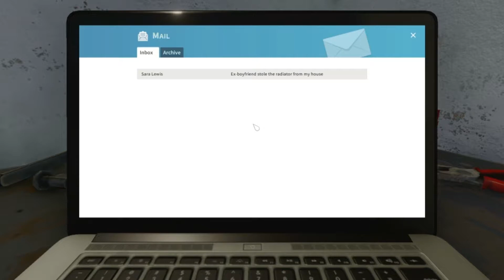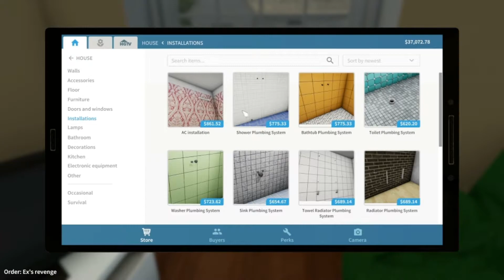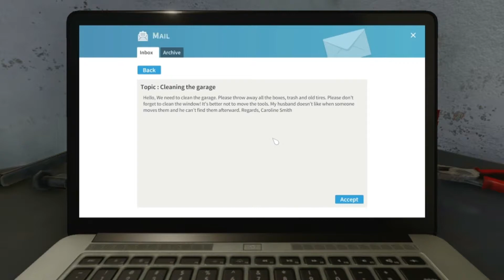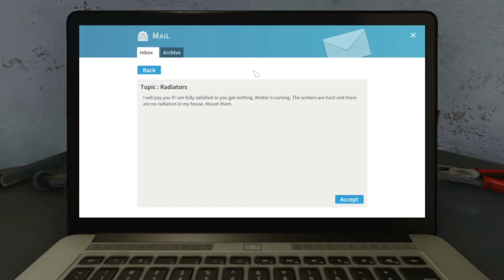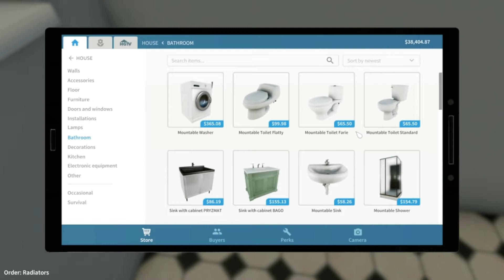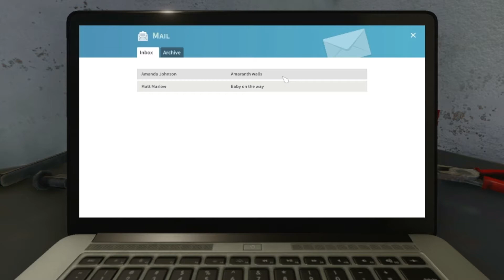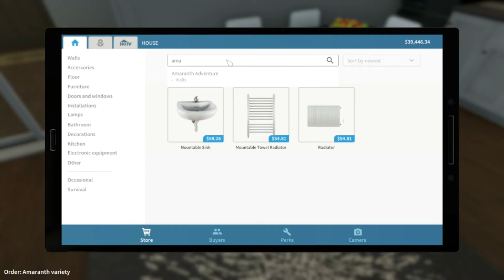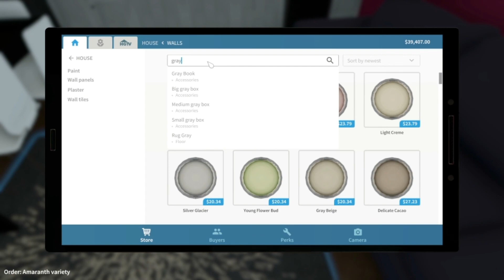House Flipper | Ch. 1 "Starting Off Small"